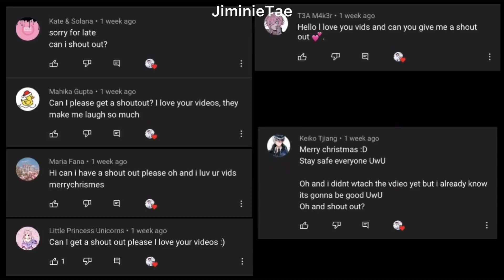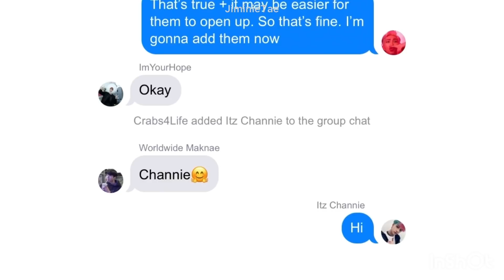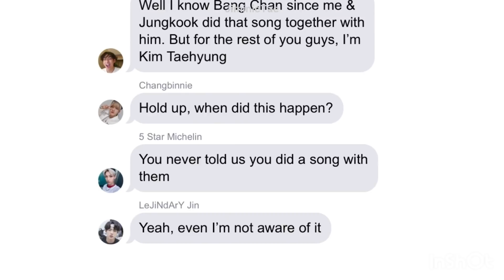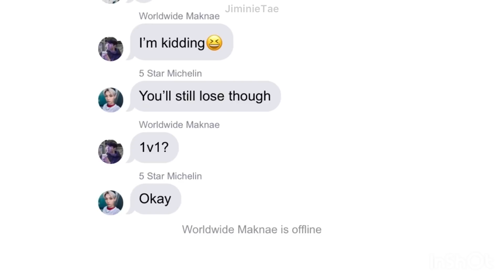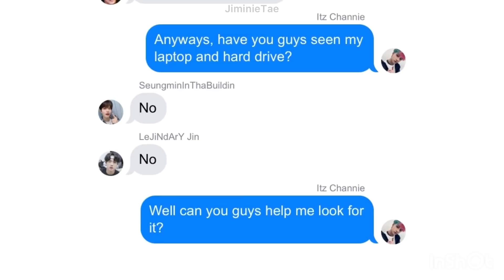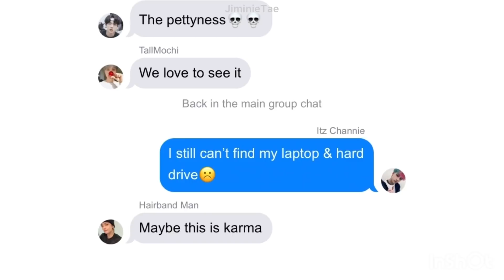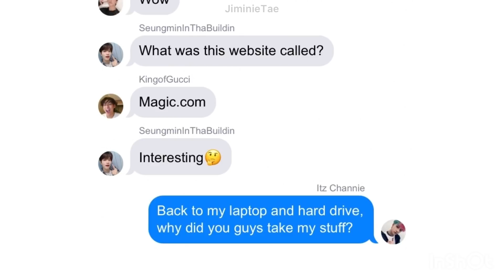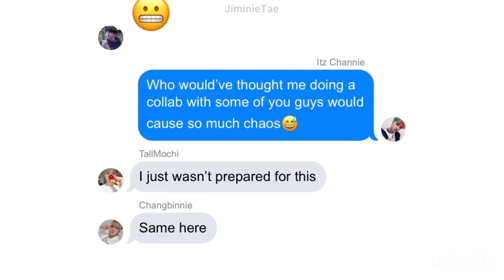BTS Texts - The One Who Added Stray Kids To The Group Chat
Thank you guys for watching and I hope you guys enjoyed :)